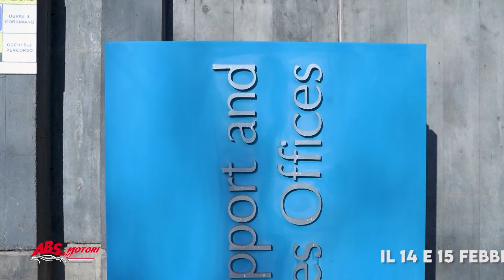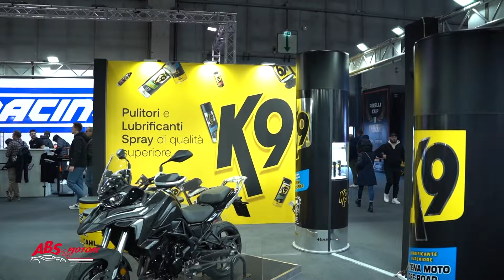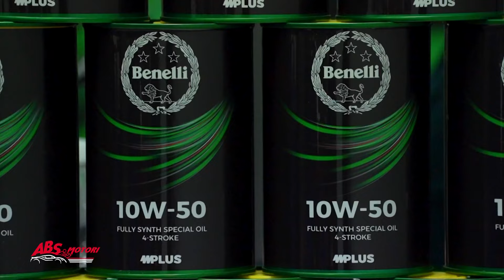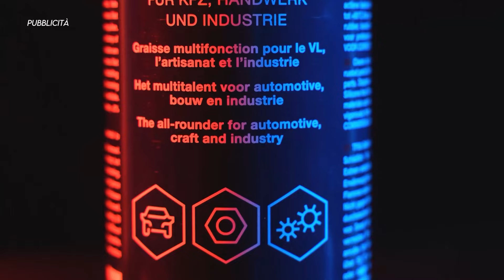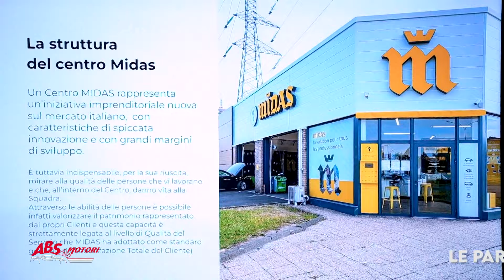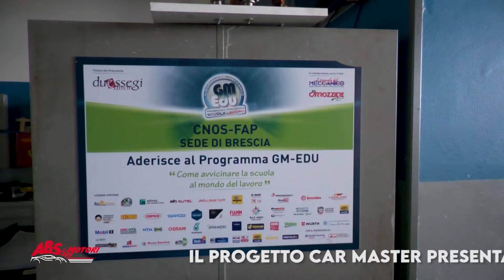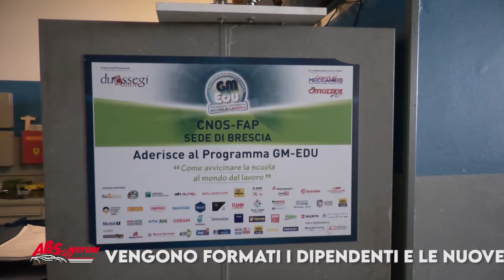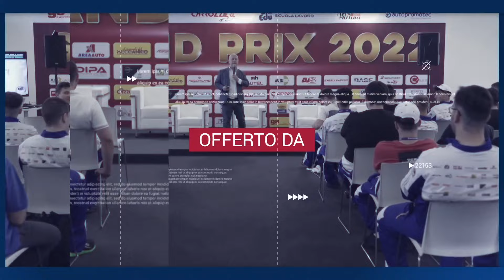ABS Motori 31.01.2024 Puntata #107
Una nuova puntata di ABS Motori in compagnia di Giuseppe Polari e Francesca Agnati vi accompagna nel mondo aftermarket. Una puntata che vede due temi principali: due ruote e formazione.

Si parte con il TG NEWS e le notizie legate a: VARTA/CLARIOS, immatricolazioni Europa occidentale, PPG, UFI FILTERS.

Vi portiamo al Motor Bike Expo 2024 per raccontarvi com’è andata la fiera delle due ruote e farvi ascoltare le interviste inedite ai visitatori, espositori e artisti. Presentiamo il nuovo packaging dell’accordo Maroil-Benelli siglato in occasione del MBE 2024 e vi raccontiamo di più su questa collaborazione, anche tramite le parole del Direttore Generale Maroil.

Nella seconda parte della puntata siamo stati nell’aula tecnica di Prospero e abbiamo seguito il corso dei carrozzieri organizzato da Betag Innovation. Non manca l’intervista all’Amministratore Delegato dell’azienda in questione. A Sesto San Giovanni abbiamo seguito un corso Midas e intervistato la responsabile di uno del centro di Via Padova a Milano. Ai Salesiani di Brescia è stato presentato il corso CAR MASTER, la marcia più alta del tuo futuro, dedicato alla formazione dei giovani. Abbiamo intervistato, in questa cornice, l’Assessore all’istruzione, formazione e lavoro di Regione Lombardia e il Direttore Salesiani Brescia.

Presenti in puntata: VARTA, PPG, UFI FILTERS, Davide Govoni (Motorparts), Andrea Moretti (Andreani Group), Daniel Tibaldo (Liqui Moly), Tina Martella (Liqui Moly), Daniele Saggiomo, Cosimo Campolmi, Daniele Dallari, Ralph Meichtry (Betag Innovation), Marisa Zingaro (MIDAS), Simona Tironi, Don Damiano Galbusera.